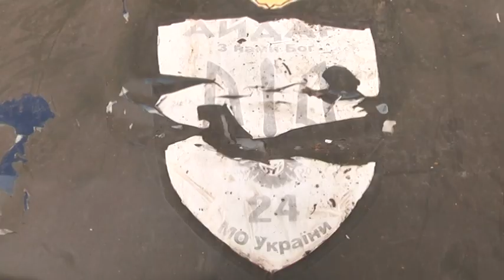Вандалізм у музеї АТО. Хулігани розтрощили один із вуличних експонатів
Музей громадянського подвигу мешканців Дніпропетровщини, який у народі називають музеїм АТО, вкотре постраждав від рук вандалів. Стався інцидент проти ночі на 20 лютого. Хулігани понівечили автівку, яку музею подарували добровольці “Айдару”. Вона три роки служила бійцям і лише місяць тому стала частиною вуличної експозиції. Зловмисники вломилися у транспортний засіб,  розкурочили панель за кермом, а уламки повикидали з машини. Всередині вандали залишили купу сміття. Працівники музею розповідають: злочин зафіксували камери відеоспостереження. Записи - вже у поліції. Там пообіцяли розшукати хуліганів і посилити патрулювання примузейних територій.